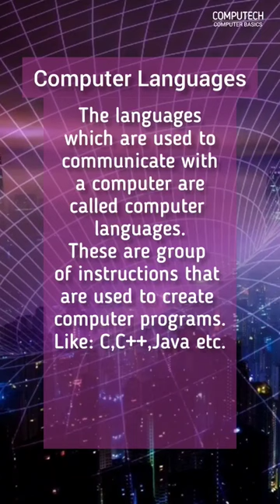Computer Languages, What is Computer Language, Define Computer Language, COMPUTECH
Computer Languages, What is Computer Language, Define Computer Language

The languages which are used to communicate with a computer are called computer languages.
These are a group of instructions that are used to create computer programs.